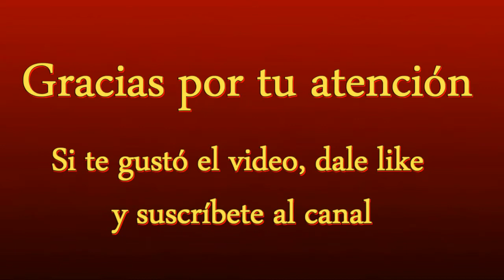Modelos de trenes de la marca Frateschi (made in Brasil)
Modelos en escala H0 de la marca brasileña Frateschi.

Frateschi Model Trains made in Brazil.

Tema musical: Checkmate
Autor: Nathan Moore
Licencia gratuita de Youtube